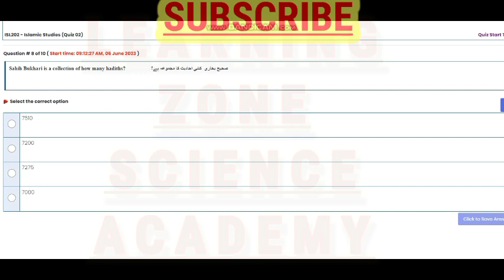isl202 quiz 2 2023 || isl202 quiz 2 solution 2023